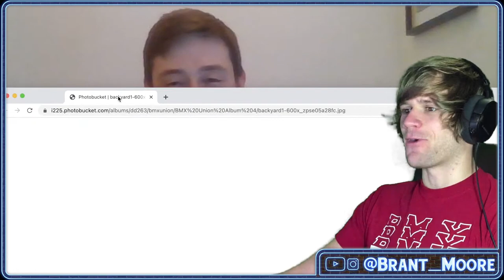Talking BMX With Justin Schwanke Of Weird & Revered!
Let's talk BMX with Justin Schwanke!